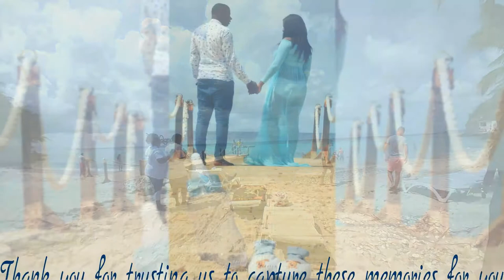Maternity Photo Shoot Beach - Maternity Photo Shoot/ Prebaby Photo Shoot | Time Lapse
Maternity photo shoot on the beach. Behind the scenes prebaby photo shoot time lapse maternity photo shoot at Kokomo beach, Willemstad, Curaçao
We Specialize in Curaçao Maternity Photography, Curaçao Newborn Photography and Much More.
maternity photo shoot 2018 - prebaby photo shoot timelapse

Maternity & pregnancy photography.